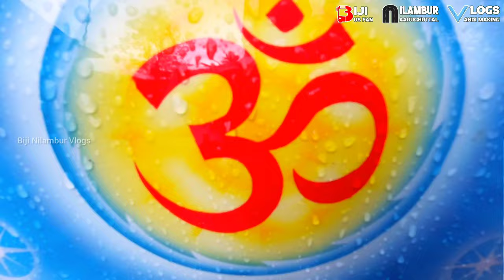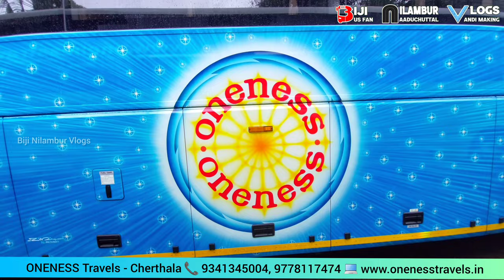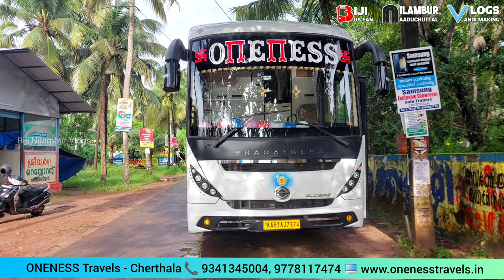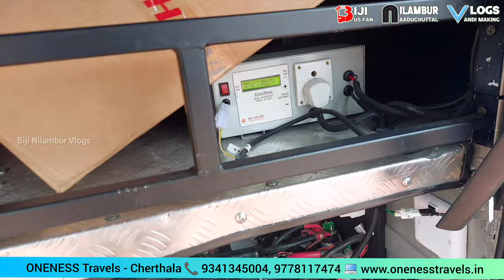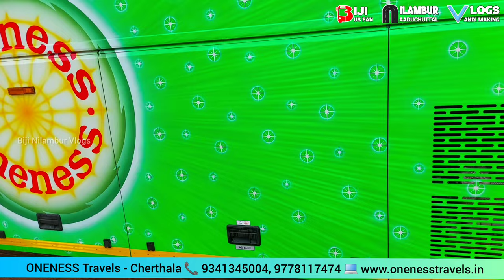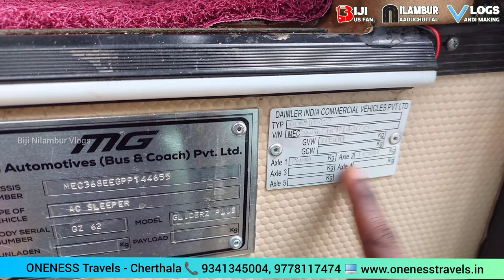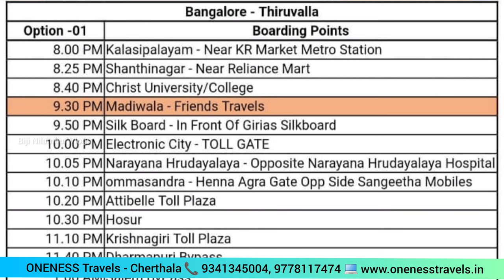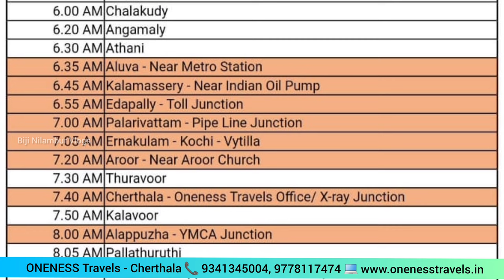രാജാക്കന്മാരുടെ രാജകീയ തുടക്കം | New ONENESS Sleeper Twins in MG GLIDERZ+ Model | Bharat Benz Chasis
THIRUVALLA ↔️ BANGALORE
Via: Changanassery, Alappuzha, Cherthala, Ernakulam, Aluva, Angamaly, Chalakkudy, Thrissur, Palakkad, Coimbatore, Salem, Hosur, Electronic City, Silkboard, Madiwala, Shantinagar, Kalasipalayam

05.30 PM From Thiruvalla
09.30 PM From Bangalore

MG Automotives (Bus & Coach) Pvt. Ltd.
Survey No. 274, N.H. 4A, Desur, Karnataka 590014